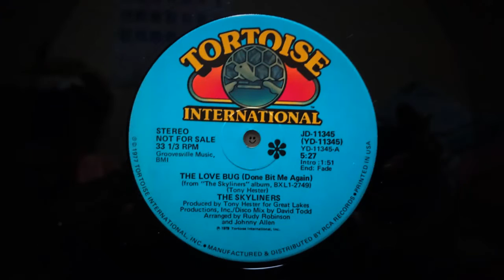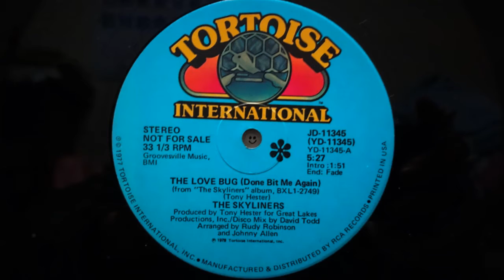THE SKYLINERS - The Love Bug (Done Bit Me Again) (12" David Todd Disco Mix) (1978) Soul Disco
12" "The Love Bug (Done Bit Me Again)/Smile On Me" JD-11345 TORTOISE/RCA (1978)
LP "The Skyliners" BXL 1-2749 TORTOISE/RCA (1978)
Written, Produced By Tony Hester
Disco Mix By David Todd